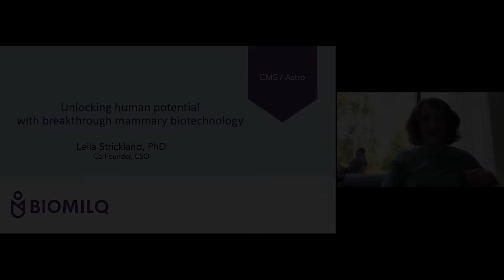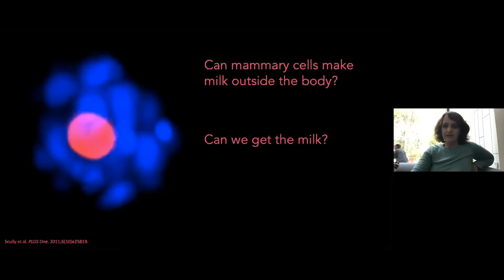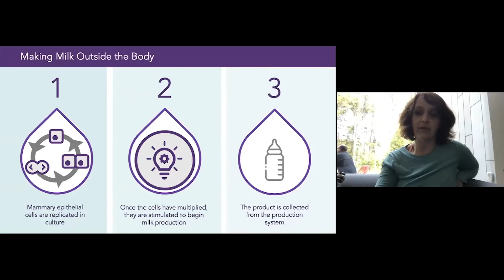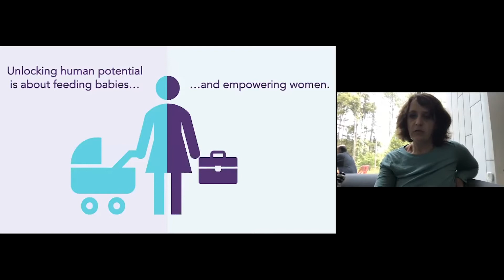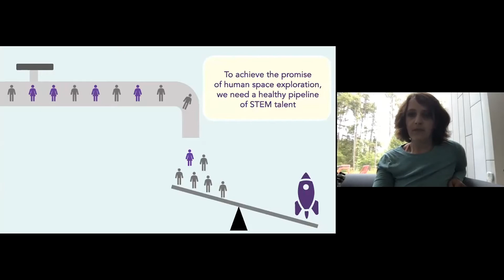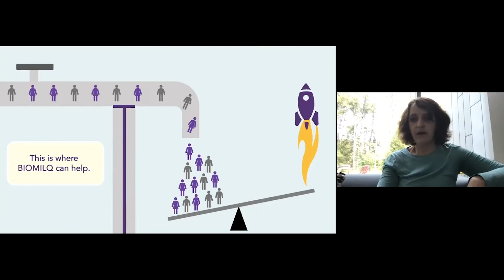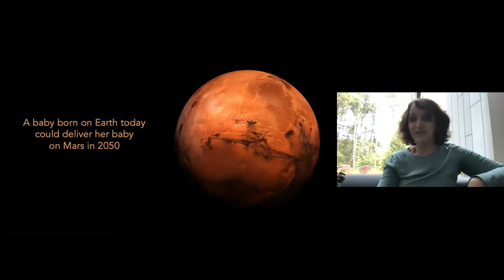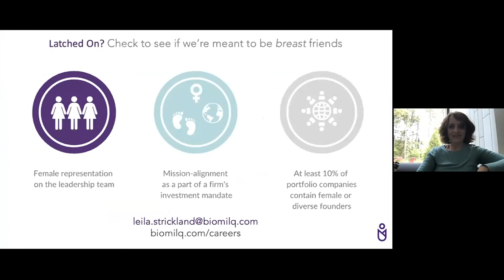Leila Strickland, PhD of BIOMILQ - CMS Astro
Leila earned her PhD in cell biology from Boston College and was then awarded the Walter V. and Idun Berry Fellowship to fund her postdoctoral research at Stanford University. Her scientific interests have focused on how cells control their behaviors in time and space, examining questions ranging from how a cell knows when and where to divide into two, to how 3 meters of DNA can pack into the nucleus of a single cell. Leila also has a passion for scientific storytelling and spent several years working in the pharmaceutical industry, helping clients persuasively engage their stakeholders by crafting strategic, and robustly supported, scientific communications. As co-founder and CSO of BIOMILQ, Leila currently leads a dynamic team of researchers working to develop technology for the production of human milk outside the body as an option for infant feeding. Having struggled to produce enough milk to breastfeed her own two children, Leila sees a direct connection between supporting new moms and unlocking human potential. BIOMILQ is a seed-stage startup based in North Carolina, currently hiring several technical roles.